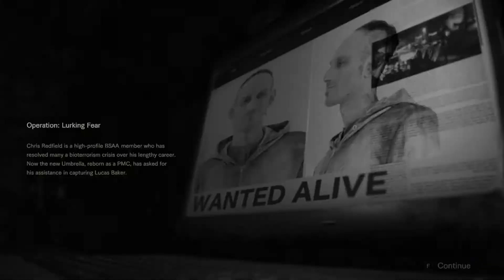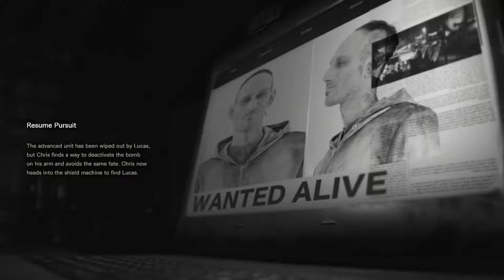Not A Hero DLC [FULL] - Trayz Playz Resident Evil 7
FREE  with the base game and you can actually punch shit. Not actual shit though.
My PC specs are:
AMD 1800X @ 3.9Ghz
Sapphire Nitro RX-480 8GB
Clock: 1306Mhz
Memory: 2000Mhz
Flare X 16GB DDR4 RAM
WIndows 10